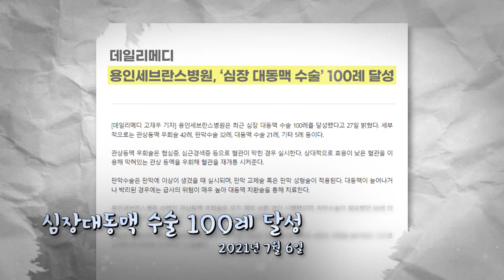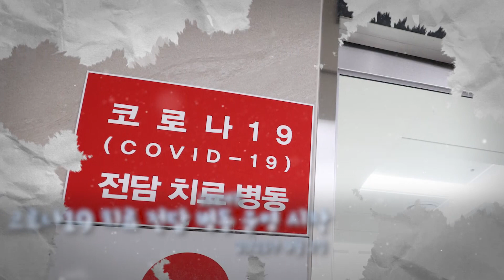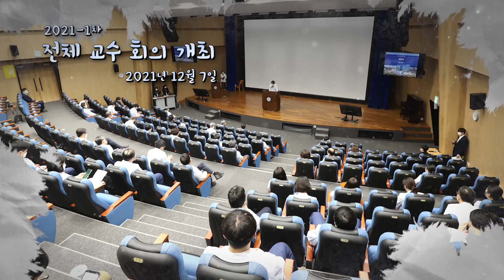용인세브란스병원 2021년 돌아보기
대한민국 디지털경영혁신 대상 국무총리상, DX 서비스 어워드 그랑프리 수상 등 악화된 코로나19 팬데믹으로 어려운 상황 속에서도 모든 교직원의 희생과 단합으로 많은 성과를 이룬 2021년 한 해를 돌아봅니다!